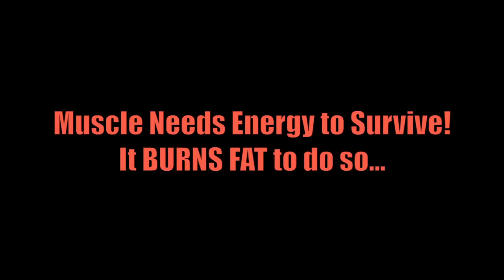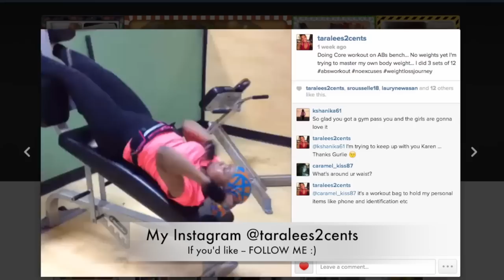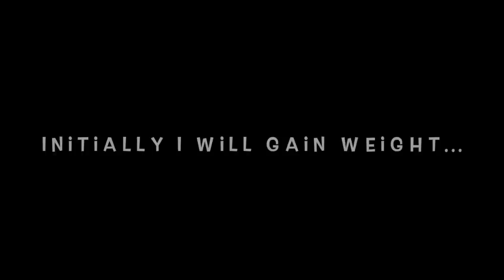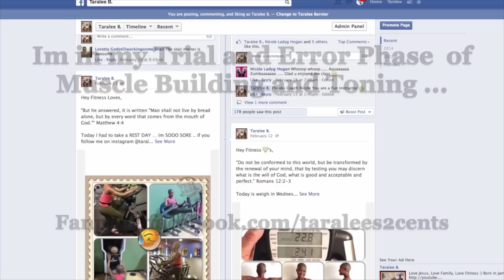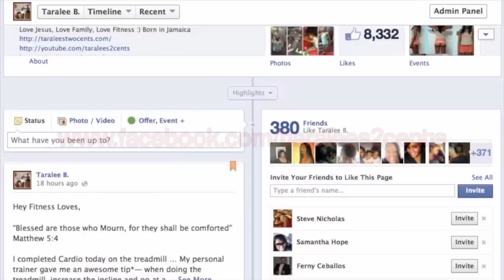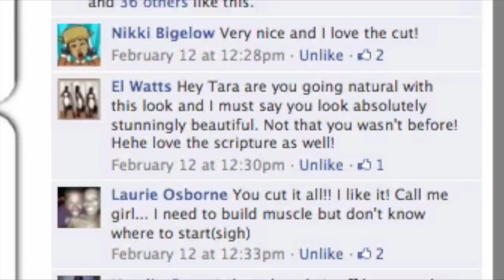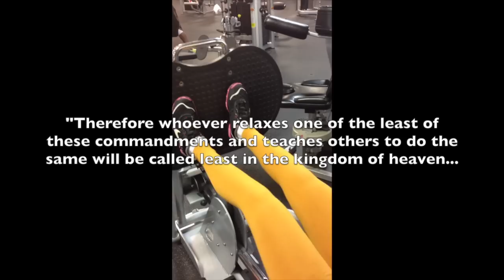Why Taralee Goes Bald?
Are you TIRED of Struggling and Starting a New Weight Loss Journey?

New Start New Beginning... Taralee shows you she is serious and the act that symbolizes the next chapter in her weight loss journey... Come and join the fun.

Ladies Only! Come join our close Weight loss journey group by clicking